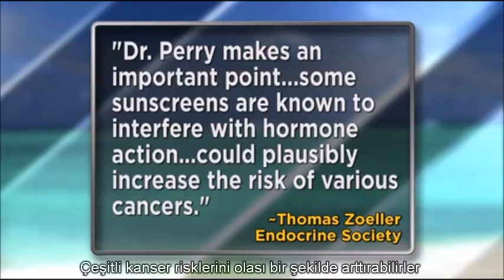Dr.Mehmet Öz : Güneş Kremleri Zehirliyor !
Kimyasal güneş kremlerinin hergeçen gün yeni bir zararı ortaya çıkıyor. Uzmanlar Fiziksel korumalı güneş kremi olmadan güneş çıkmanızın tehlikelerini anlatıyor.